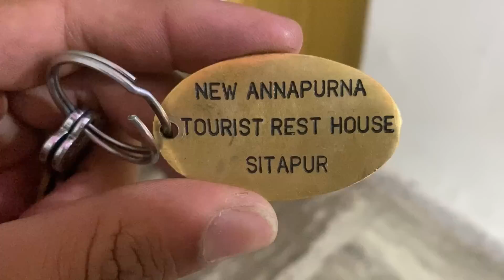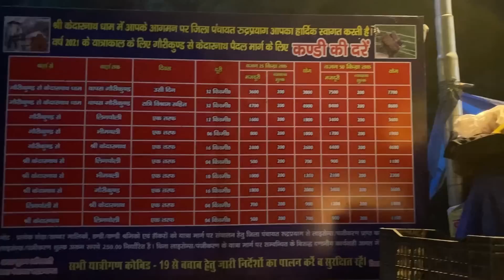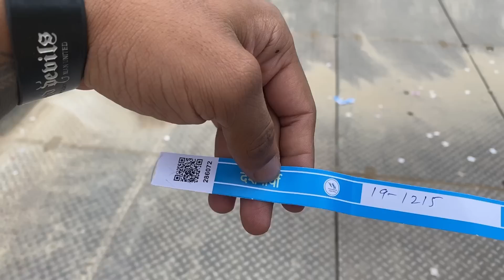//KEDARNATH KI YATRA 🕉 WATCH TILL END 😱 ~Aryan kandari//